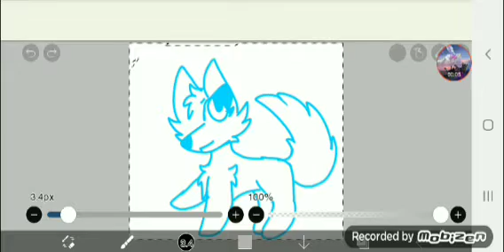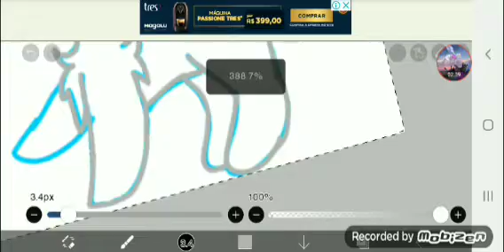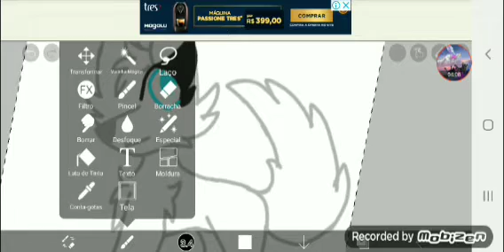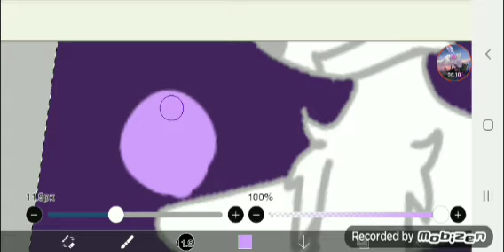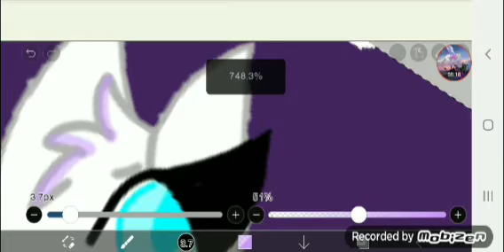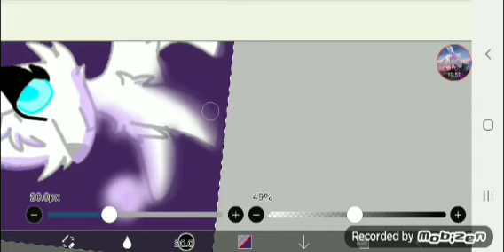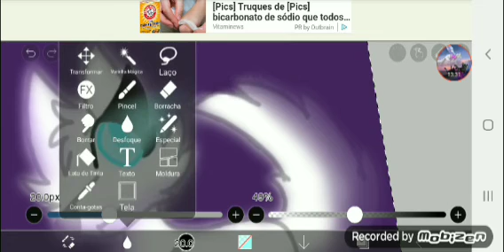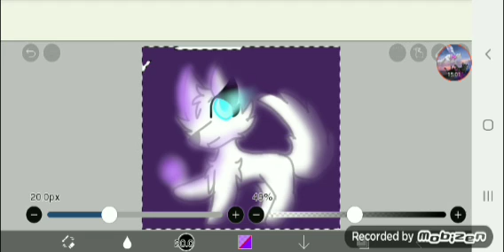fã nart para malik fofa